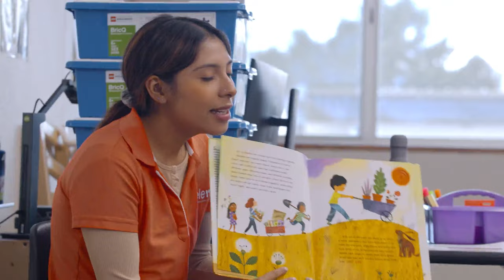Whats New For 2024/2025